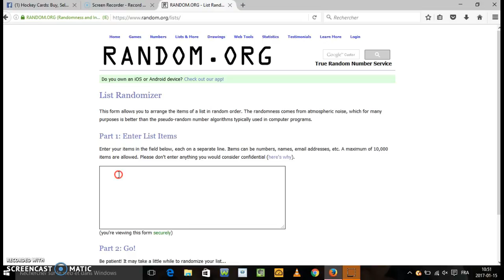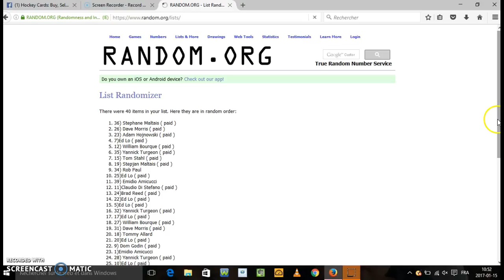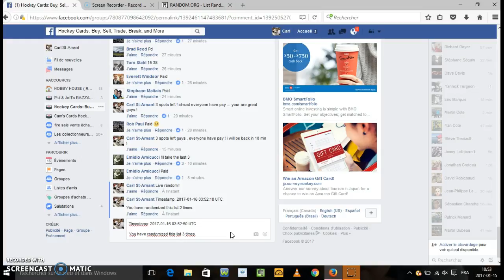the cup full box 2017-01-15